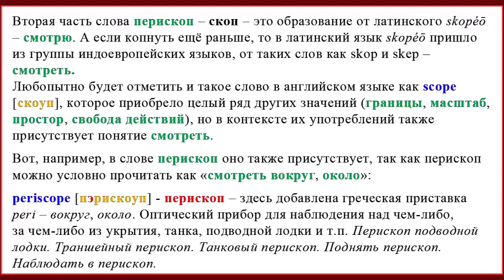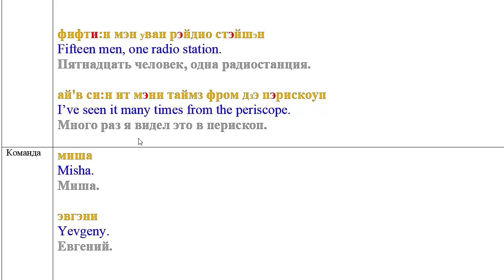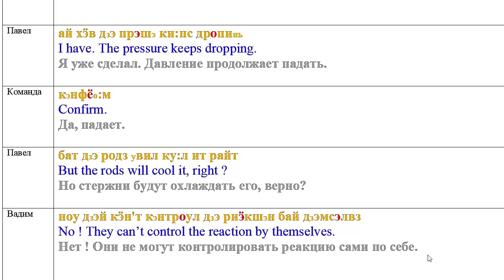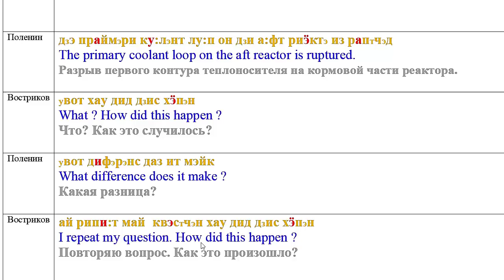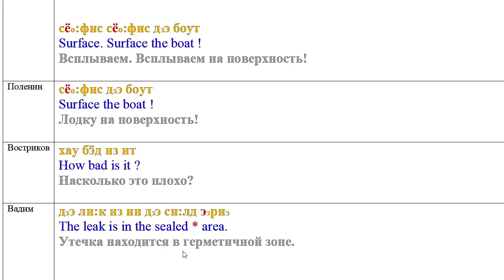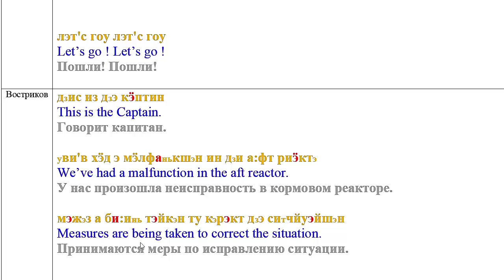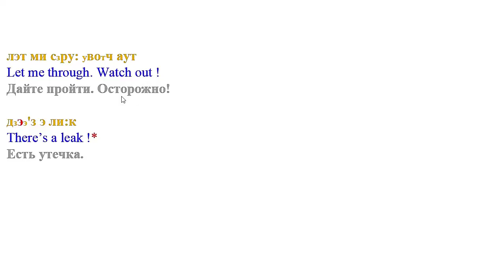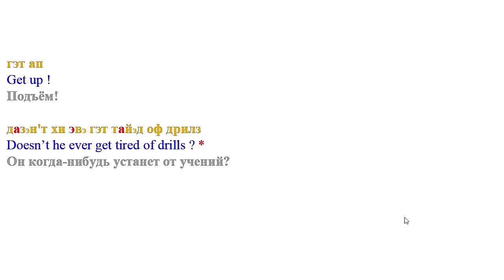Как я учу English по фильмам. K-19 (8) Текст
Прежде чем начинать работу над текстом, советую Вам посмотреть сам сюжет. Для этого Вам нужно пройти вот по этой ссылке:

Случилась авария на подводной лодке. Через несколько часов должен произойти ядерный взрыв. Экипаж в панике. Какое решение предпримет капитан? Лодка быстро начинает подъём на поверхность.
Подробности о слове periscope смотрите в моей статье «микроскоп».  Вот ссылка на неё:
Если Вы хотите посмотреть предыдущие сюжеты и тексты, то вам нужно пройти вот по этой ссылке:

это так называемая "подборка" по этому фильму и вам не нужно искать интересующий вас сюжет по всему каналу.
Буди Вам очень признателен, если вы оставите несколько слов в комментариях. Это значительно поможет в продвижении моего канала.